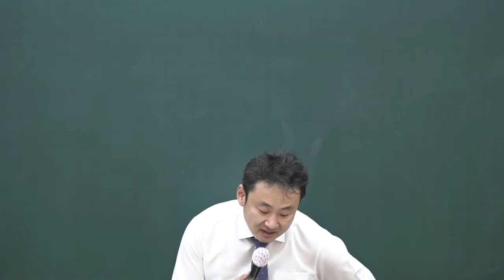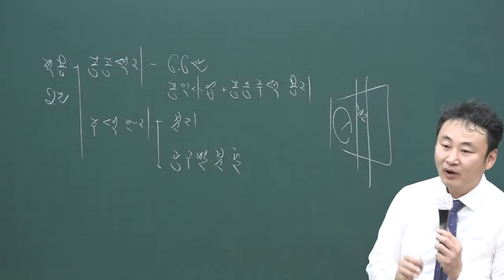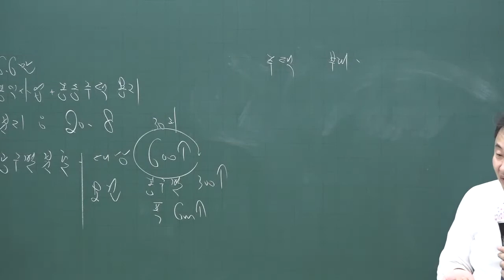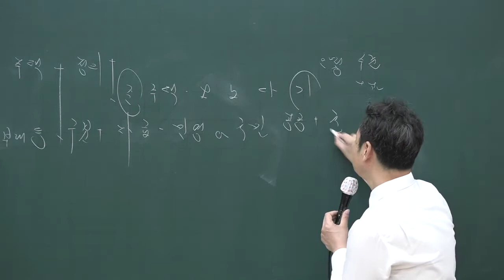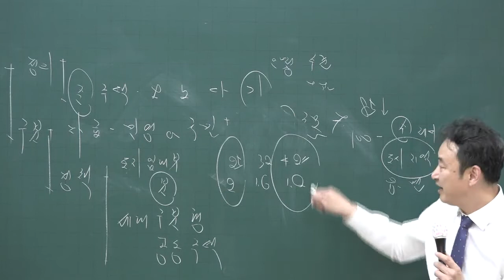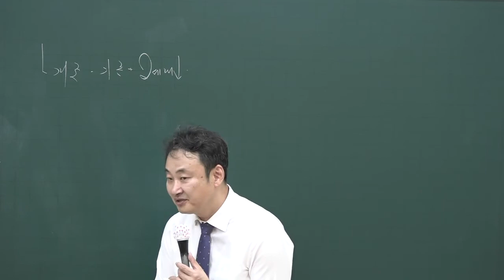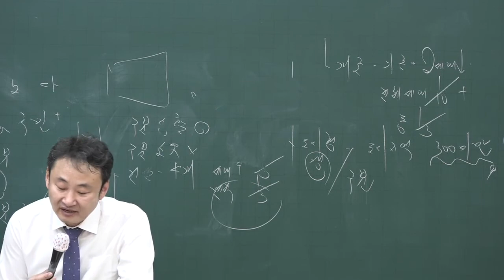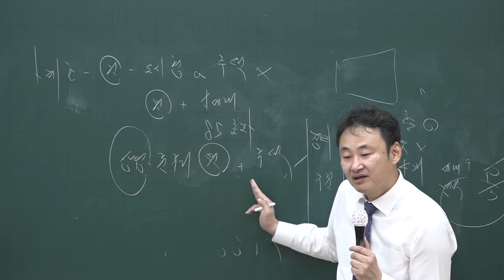[공전무] 2020년 공인중개사 부동산공법 집중이론 주택법 3-47